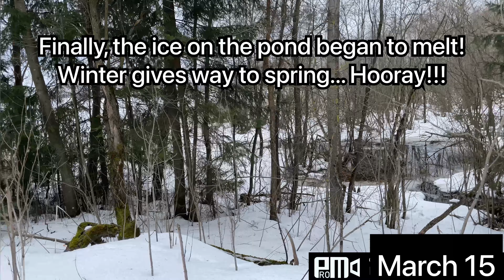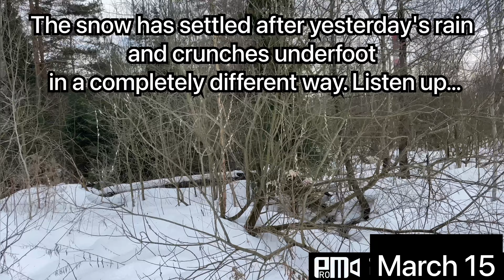Forest 4K walk in March, 15. Enjoy spring transformations. ASMR.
Finally, winter is losing ground and giving way to spring. I look forward to  more obvious manifestations of spring! And how about you?